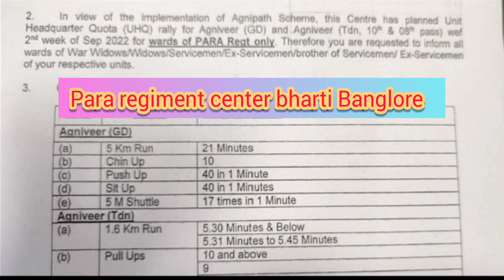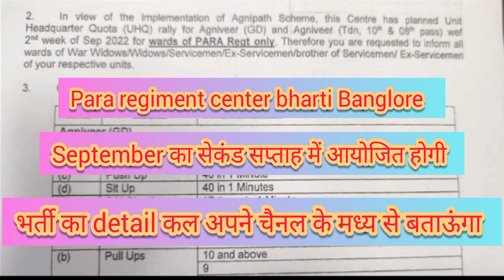Para Regiment center Banglore भर्ती प्रक्रिया sep का सेकंड सप्ताह में आयोजित होगीuhq rally bharti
Uhq bharti kab ayega
Uhq relation bharti program
para Regiment center Banglore
para Regiment bharti program
Armoured corps center bharti news
Mirc center Ahmed nagar bharti
EME cneter bharti program
Signal center Goa bharti program
uhq relation all center bharti
Army medical corps bharti
Nursing assistant bharti kab ayega
Army news update
Mahadev Defence update TA bharti update
TA bharti all zone update